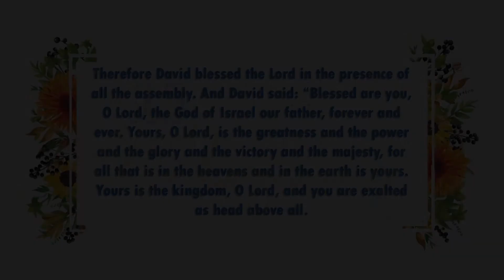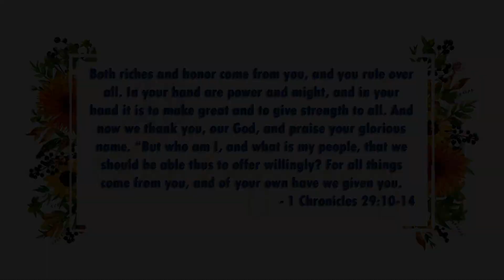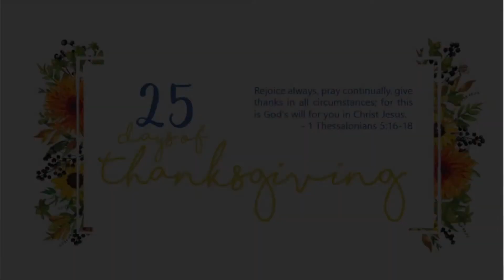25 Days of Thanksgiving Daily Devotion - Day 23 - Faith Lutheran Church, Wesley Chapel, FL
Welcome to 25 Days of Thanksgiving. Faith Lutheran Church's daily devotion for the month on November leading up to Thanksgiving.

This devotion isn't so much about the day of Thanksgiving as it is about cultivating gratitude to God in lives each and every day.

Today, in Day 23, we look at 1 Chronicles 29:10-14 and talk about being thankful to God for even that which we use to thank Him.